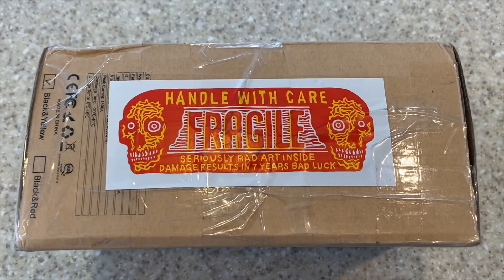Swell of the Spring at El Slammo!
El Slammo has been asleep for many months, but we're stoked to be home for it's awakening. This is probably the swell of the Spring for 2021 here at New Jersey's finest novelty wave. By the time another swell comes throguh I'm hoping that we still have some sand where it needs to be so it can produce some surf. That being said, this NJ gem is so fickle that it might not even break & that's why I can potentially claim swell of the Spring! Thanks for all of the stoke & support! - Ben

Artist instagram: @teachr1

Music in this VLOG:

Hopefully Yours
J.F. Gloss

Fights
AGST

Weather Any Storm (Instrumental Version)
Cody Francis

foreverlasting
Justnormal, frumhere